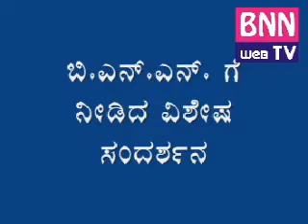Nagaraju, the first 'Shrama Ratna' Awardee from Karnataka